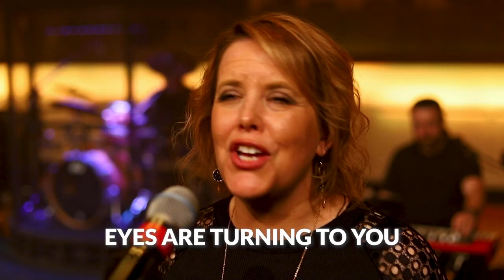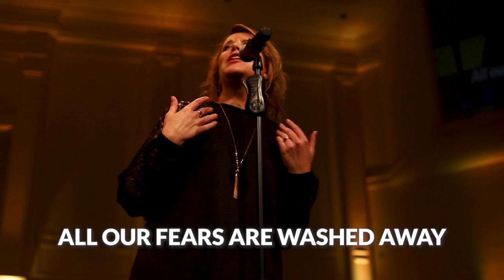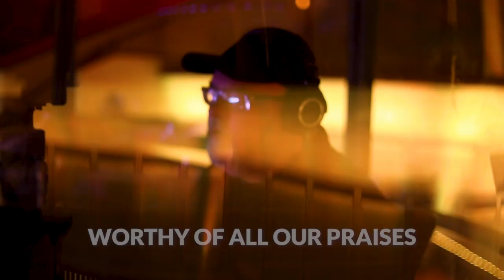"Hosanna (Praise Is Rising)" First Baptist Clarksville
Worship with us as we sing “Hosanna (Praise Is Rising)!”

"Hosanna, hosanna
You are the God who saves us,
worthy of all our praises
Hosanna, hosanna
Come have Your way among us
We welcome You here Lord Jesus"